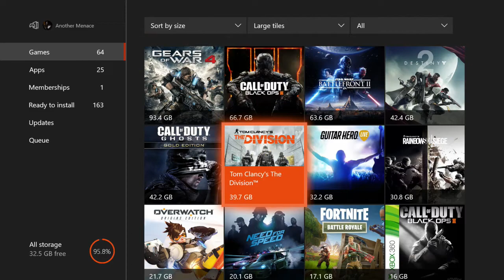FORTNITE NOOBS | Old Fortnite Footage